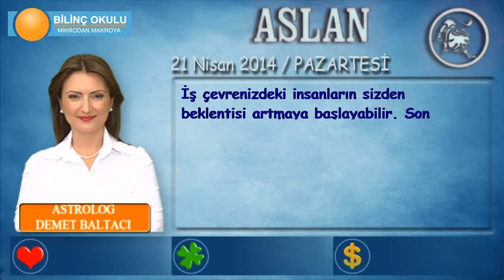ASLAN Burcu, GÜNLÜK Astroloji Yorumu,21 NİSAN 2014, Astrolog DEMET BALTACI Bilinç Okulu